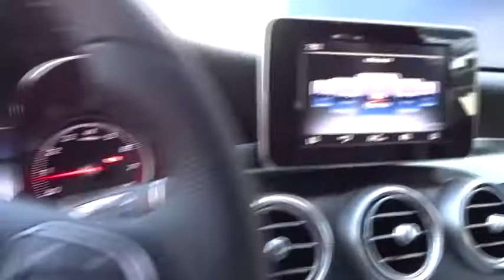2018 Mercedes-Benz GLC Pleasanton, Walnut Creek, Fremont, San Jose, Livermore, CA 18-0501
2018 Mercedes-Benz GLC
2018 Mercedes-Benz GLC GLC 300 - Stock#: 18-0501 - VIN#: WDC0G4JB3JV024634